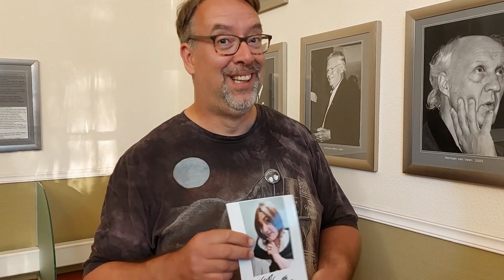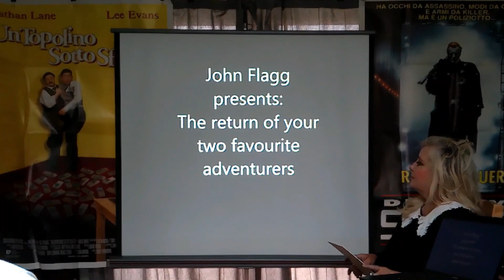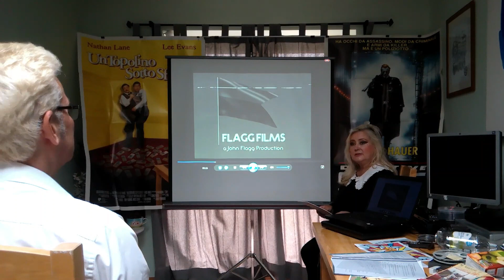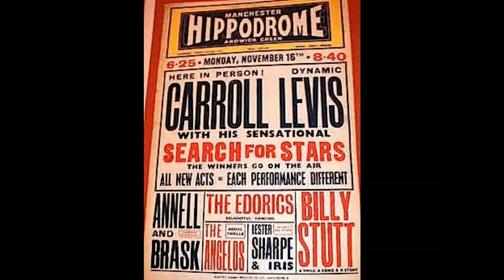John Flagg - A Life in Film Part 1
A "documentary" about the life and work of film maker John Flagg.